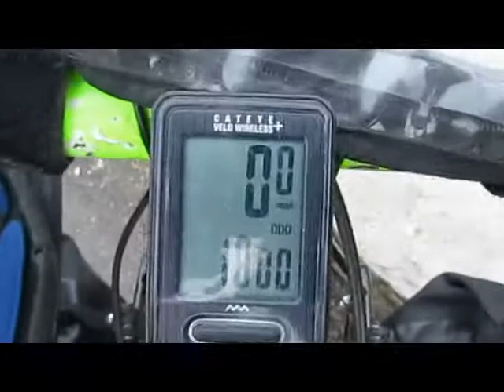Day 15 Castellane to Biot